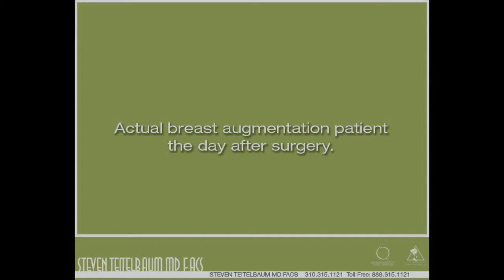Actual patient just 24 hrs after breast augmentation!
A breast augmentation patient 24 hours after having surgery by Dr. Steven Teitelbaum.  May 2009